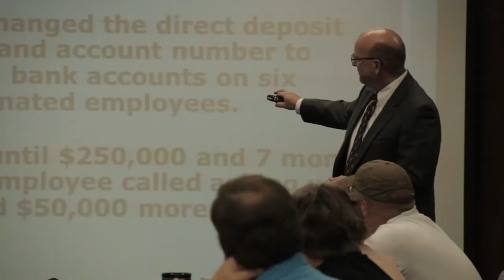Steve Dawson CPA, CFE Speaker Promo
Steve Dawson CPA, CFE is an industry recognized speaker and leader in the realm of internal fraud detection and prevention. He has traveled across the country, published articles, written for Wiley Business Publishing, and helped thousands of companies recover from fraud and/or tighten their internal controls to prevent and more quickly detect fraud.

Social:

Steve Dawson CPA, CFE